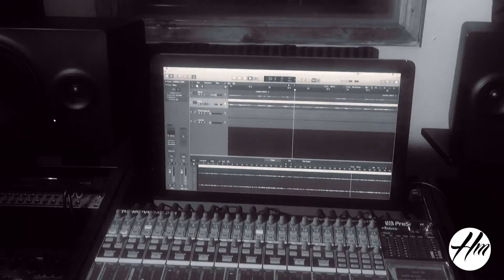Ni wewe Nyotewe cover by Bella Ndikumana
If you love our music and would like to support us financially consider joining our channel by clicking